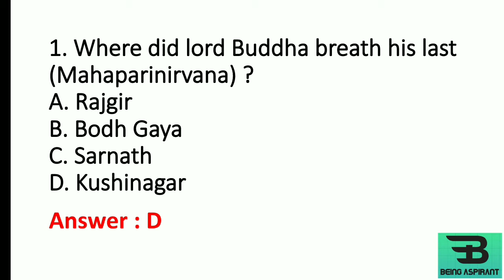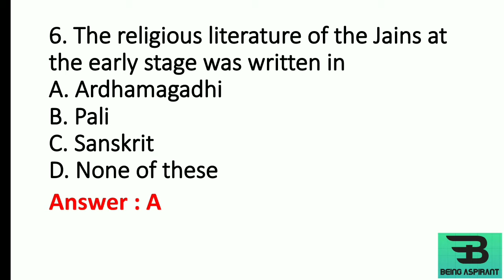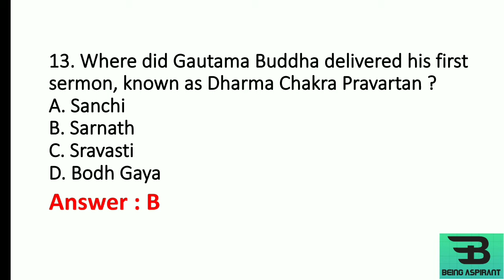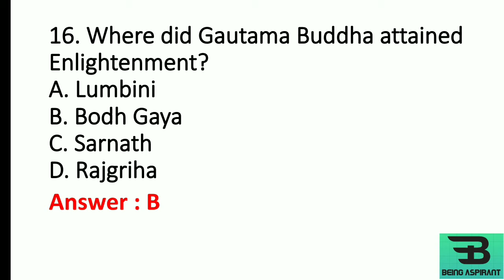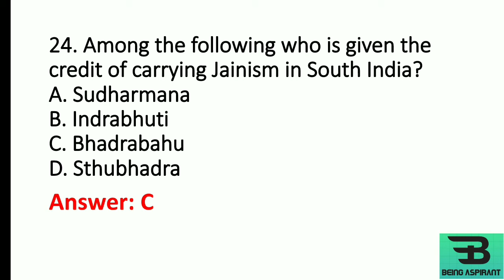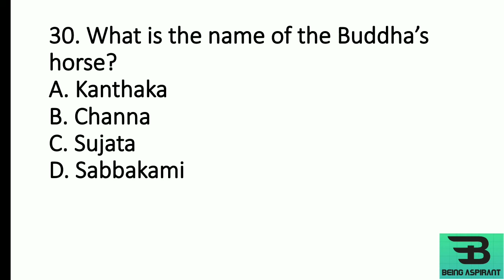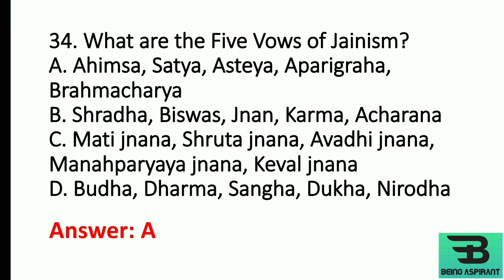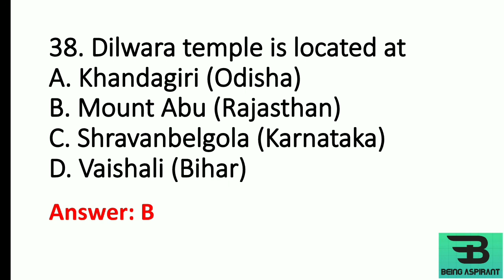Indian History | Religious Movements | Assam Police/ Forest/ Excise/ APSC/ Irrigation/Jr.Asstt.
This video will be very helpful for those who were preparing Assam Police/APSC/ Forest Department/ Junior Assistant of various dept/ Excise Department and any other Graduate & HS level competitive exams. Hope u all like this video.
Thnak you 😊